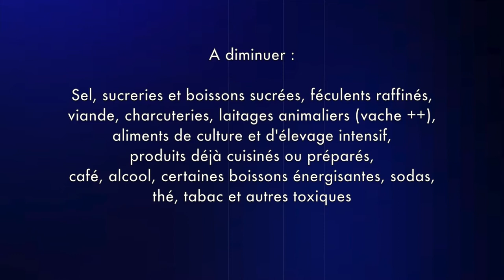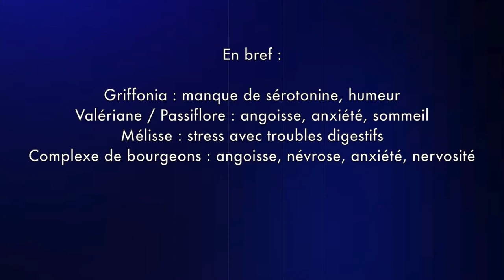Gérer son Stress | Marie Yélahiah | Talence 33 | ZenZone TV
la chaîne télé bien-être et médecine douce, la dernière chronique de Marie Yélahiah sur la « Gestion du Stress », Thérapeute Energétique & Holistique, Médium à Talence proche de Bordeaux (33).

Présente sur le web en site internet, sur la grande majorité des réseaux sociaux et reprise au sein de plusieurs bouquets audiovisuels, l'objectif de ZenZone TV est de vous informer, vous conseiller et faciliter vos choix dans la volonté ’une meilleure qualité de vie.

Vous aussi réservez votre interview thérapeute avec ou sans chronique